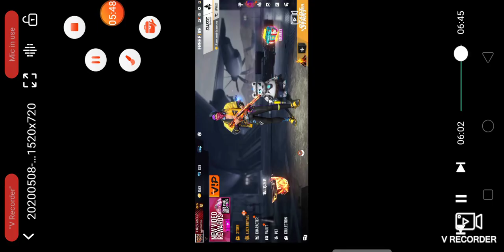Summer spin event in Tamil got bundle trips and tricks....TC guys...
SUBSCIBE guys!